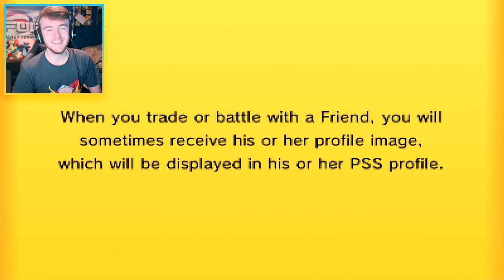Pokemon ORAS WiFi Battle | Bristol City Blazikens vs Tulsa Talonflames | UCL Off-Season W2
Welcome to the UCL Off Season! This time around we're playing Little Cup meaning we have to use basic Pokémon all at level five. It's a completely different game! If you want to learn more about LC, check the links below where the tier can be found an analysed. :D

Let's Play Pokémon Colosseum
Question of the Day!